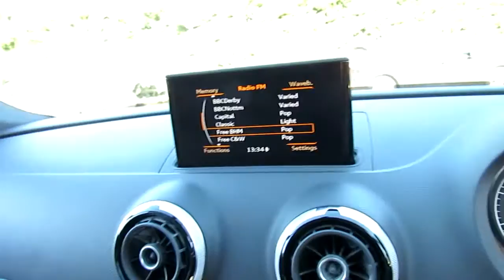AUDI A3 1.8 TFSI SPORT AUTO 178 BHP